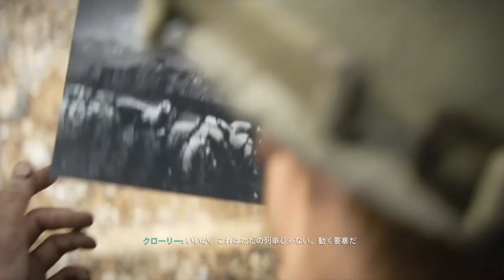【PS4pro版吹き替え】CoD:World War 2 キャンペーン#4 "特殊作戦執行部"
OS : Windows10 64bit
CPU : Core i7-7700K 4.2GHz
RAM : 16GB
GPU : GTX1080Ti 11GB+Asetek
キャプチャボード : Monsterx u3.0r
モニター : LG-4k 27インチ
キーボード : K65 RAPIDFIRE Cherry MX Speed RGB COMPACT
マウス : logicool g402